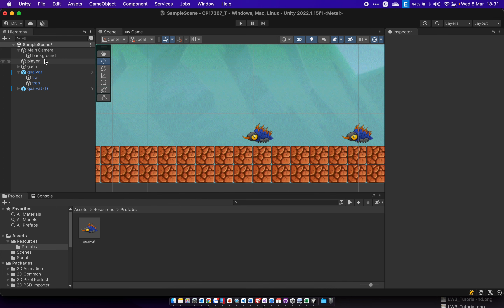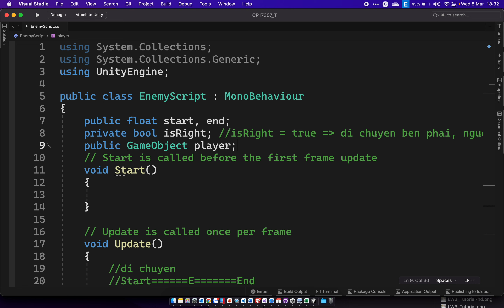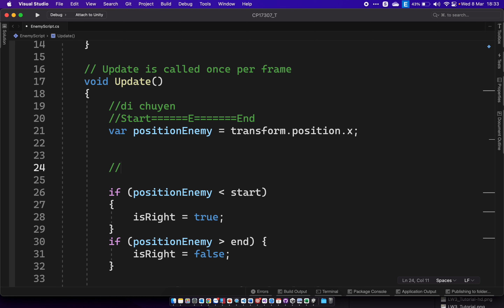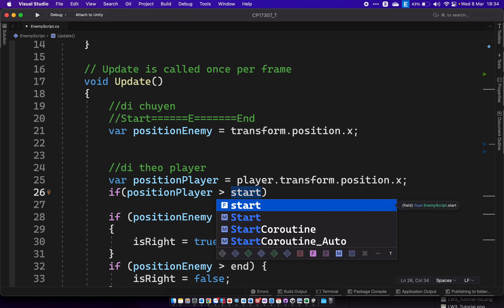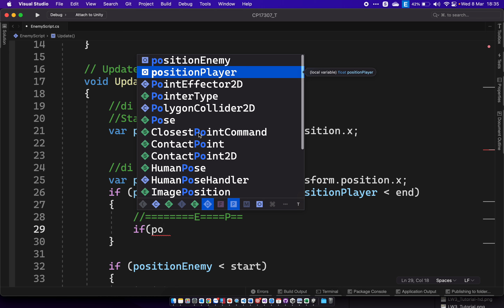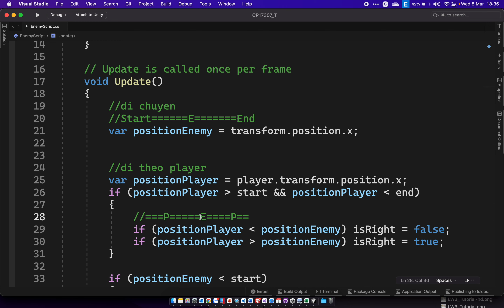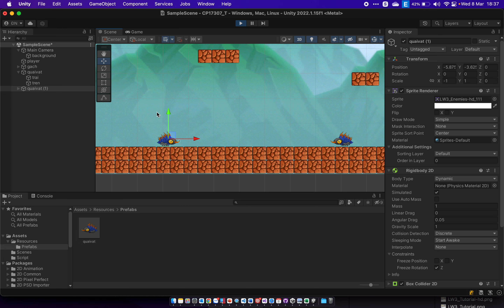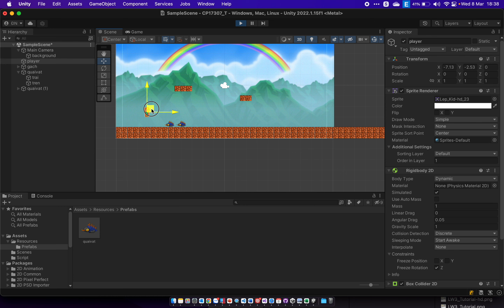FPL - Lập trình game 2D Nâng cao (MOB401) - Bài 03.3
❤️ Tài liệu lỗi vui lòng để lại bình luận bên dưới (nếu có) ❤️